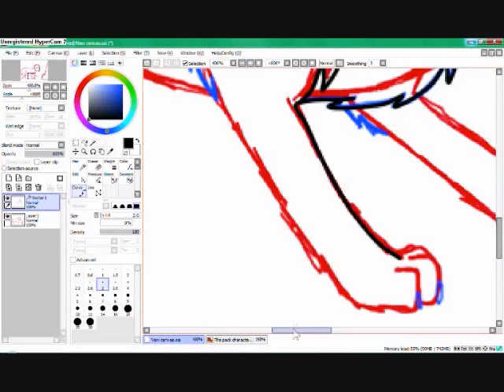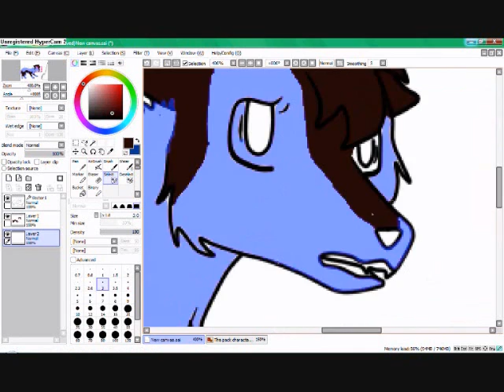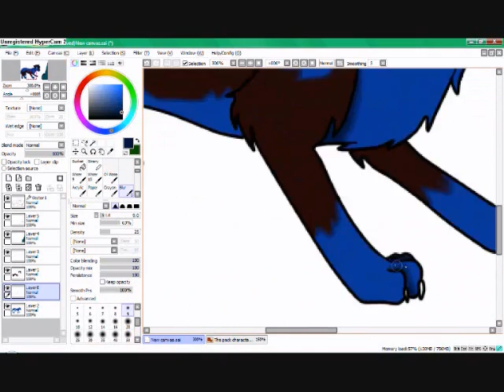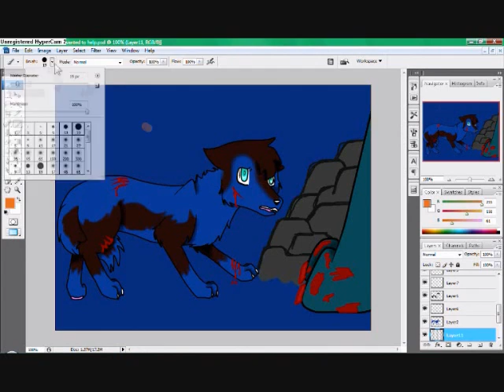I just wanted to help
A random drawing I drew today while I was alone with my dog at home.
Anyway, this is Akry who wanted to try and help Brooklyn and Blaster fighting Karu by distracting Karu, but Karu got his claws on Akry and damaged his pretty badly. Now Akry is scared out of his mind and can't move.

My comp was going extremely slow all day, but now it's almost at it's nomal speed level. It's such a weird comp I have.

I have no idea what the name of this soundtrack is or whomade it. All I know is that I got it from my teacher and we used it for our gymnatic show-offs. I used Paint Tool SAI and Photoshop CS3 to make this drawing.